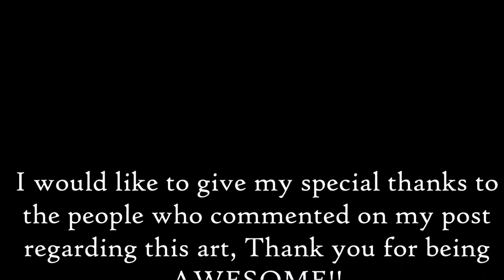Daisy (Digital Art Time-Lapse)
Hello everyone, it's me again, I am fascinated by the language of flowers lately and was inspired to create this piece DAISY (which means I Love you truly) on the definition that I read.